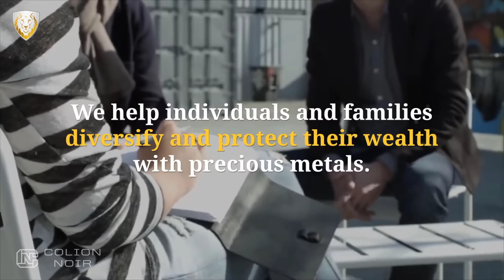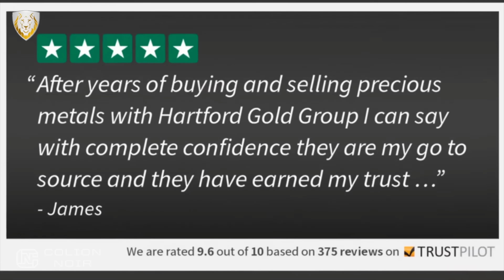Why The First Time I Shot This Gun Changed My Life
My First Gun

I want to take a moment to reflect on the gun that kickstarted it all for me—the Taurus Millennium Pro PT140.

Let me tell you, this little beauty changed my life in the best way possible.

Now, here's the deal: before encountering this firearm, I had never laid a finger on a gun because I didn't grow up in a pro-gun household, and my perspective on firearms was skewed by the notion that only criminals or law enforcement carried them.

Ignorance was my shield, or so I thought.

But then, a close friend invited me to the range. At first, I hesitated. I mean, why would I want to be surrounded by people wielding deadly weapons?

Little did I know, I had been living my entire life surrounded by individuals who owned guns—I just hadn't realized it. It was an eye-opener, to say the least. So, I mustered up the courage and entered the range, nerves tingling.

As I stepped through those doors, the sound of gunfire filled the air, and I couldn't help but feel a rush of apprehension.

Walking past the first door, shielding us from the noise, I was hit with the realization that I was about to spend time in a place where anyone could use those guns to end my life.

It was a sobering thought, but it propelled me forward.

We settled into the last stall on the left, my friend guiding me through the basics. He fired his shot, and then it was my turn.

I picked up that Taurus Millennium Pro and my hands were trembling.

I extended my arms, pulled the trigger, and BOOM! The recoil startled me—it felt like an explosion in my hands. I quickly regained composure, and that's when it happened.

The second shot, that's when I fell head over heels for shooting.

The initial surprise had passed, and I realized I could control this explosion. Shooting became an exhilarating experience, an escape from the stresses of life.

From that moment forward, I embarked on a journey into the world of firearms—a path that led me to where I am today, sharing my passion on YouTube and the internet.

Now, let's talk about Taurus. The Taurus of yesteryear is not the Taurus of today.

They've stepped up their game, producing quality firearms that are both affordable and filled with passion. I have a soft spot in my heart for this gun, the one that started it all. It serves as a reminder of how far I've come, the hurdles I've overcome, and the incredible community that has rallied behind me.

It's bound to be an exciting one.

Remember, sometimes you need a catalyst to appreciate how far you've come, and for me, this gun serves as that catalyst.

It's a symbol of my journey, a tangible reminder of the boundless enthusiasm and energy that propelled me forward.